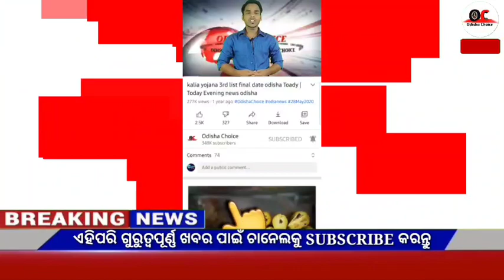Naveen patnaik new scheme in odisha||today evening news||kalia yojana 7th installment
Video About-

17 February odia news 17 February news odia, 17 February 2022 odia news,weather report,today's news,news 30 live odia,odisha tv news,kalia yojana,Govt Announced,

                          JAYJAGANATHA